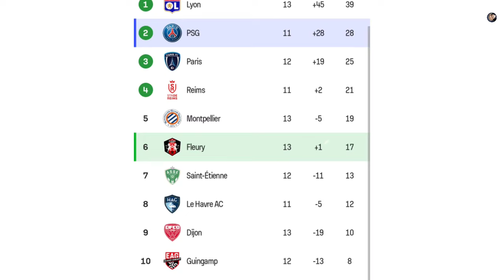Sabitra Bhandari Samba signed by france En Avant Guingamp | Sabitra in European Club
The Nepalese forward & goal machine Sabitra Bhandari has been officially revealed as their new signing by the French top division league club En Avant Gingamp. This is the first and the only occasion yet in Nepalese football history, any player has reached such a height in their professional football career.⚽️🇳🇵

Image & video credit: Goalnepal, Sabitra Bhandari, France football, EA Guingamp, ANFA, Google